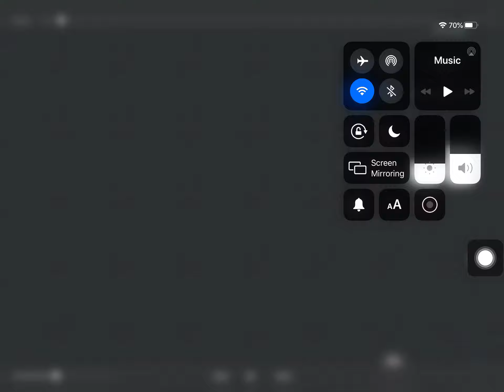Hill Climb Racing 2 - Team chest opening #8